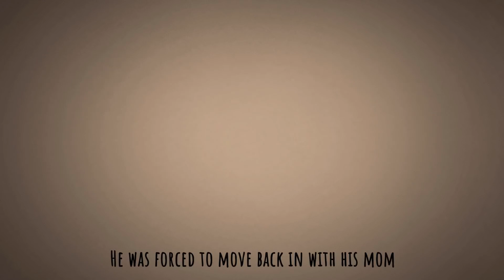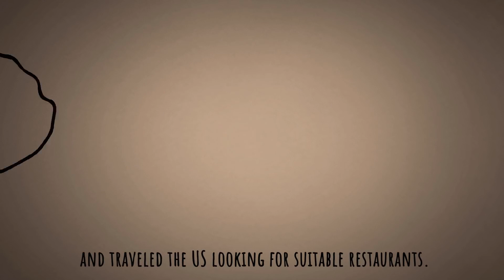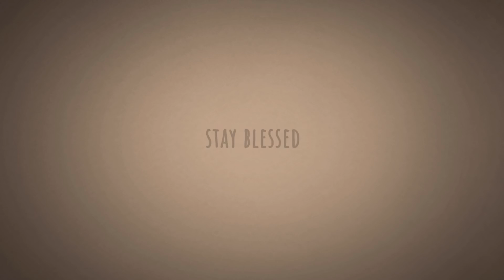He Failed 1000 Times Real Life Story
He Failed 1000 Times Real Life Story - "Nothing in the world can take the place of persistence. Talent will not; nothing is more common than unsuccessful men with talent. Genius will not; unrewarded genius is almost a proverb. ... Persistence and determination alone are omnipotent." - Calvin Coolidge.